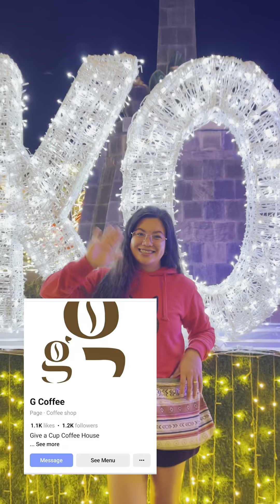Pailaw sa Rosales Pangasinan 2023